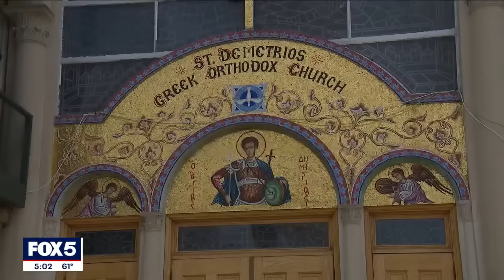Teen suspect arrested after church mugging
The 16-year-old who has been arrested for allegedly shoving a woman down the stairs at a church in Queens is expected to face a judge on Friday evening.